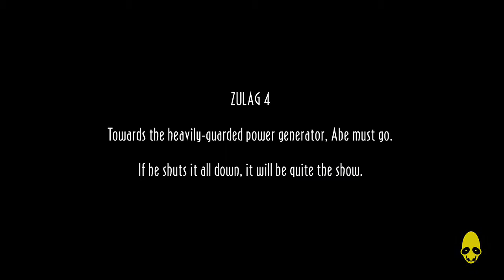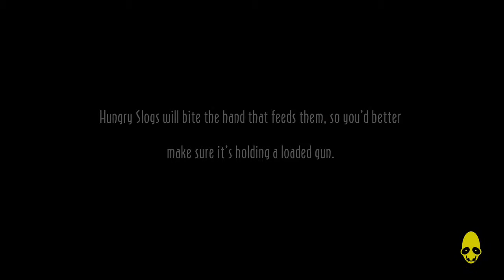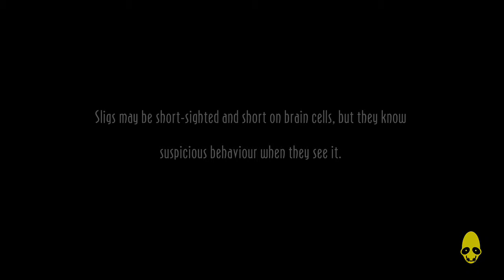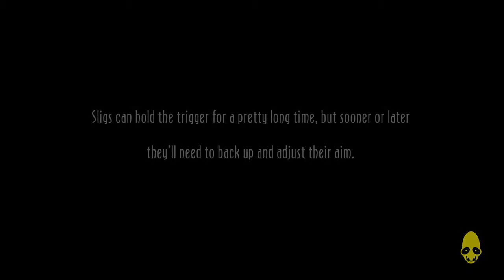Oddworld New N Tasty Part 15